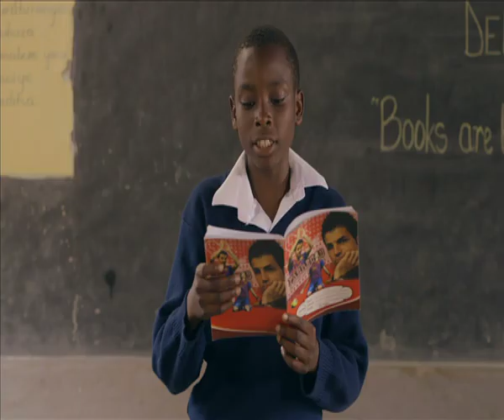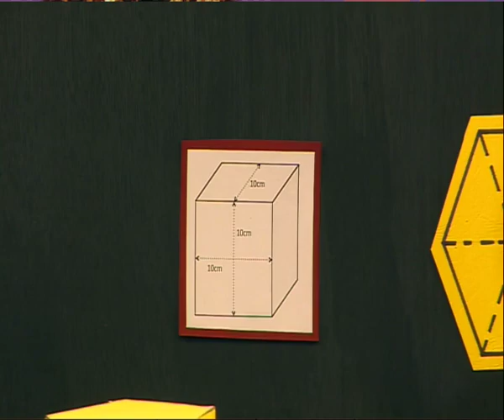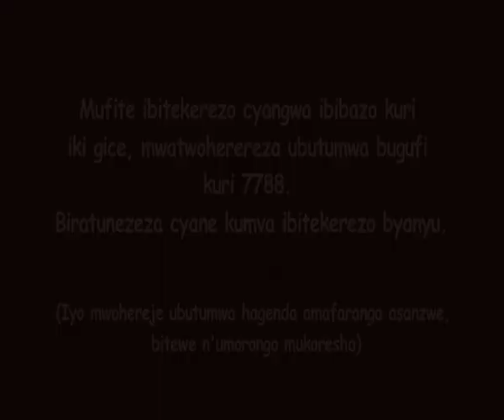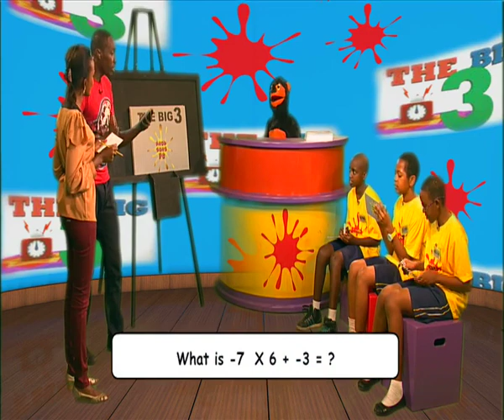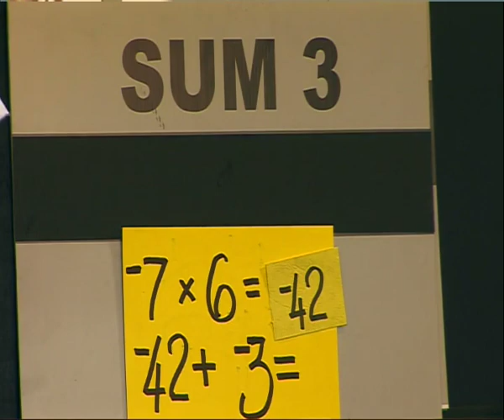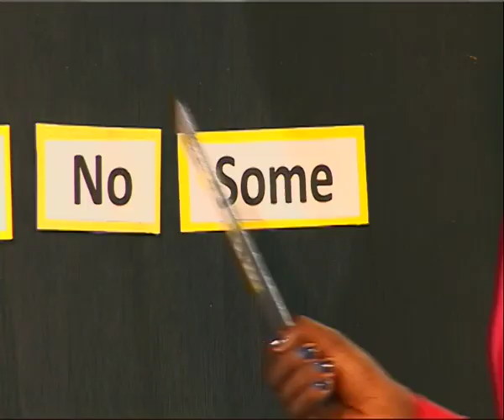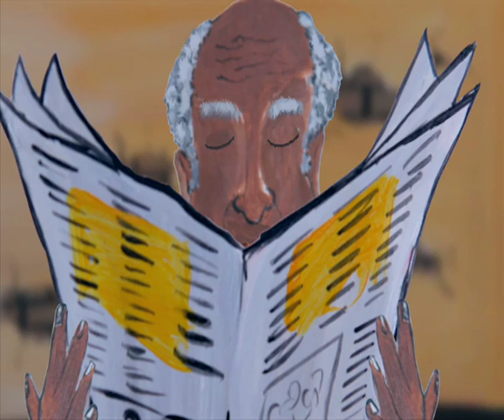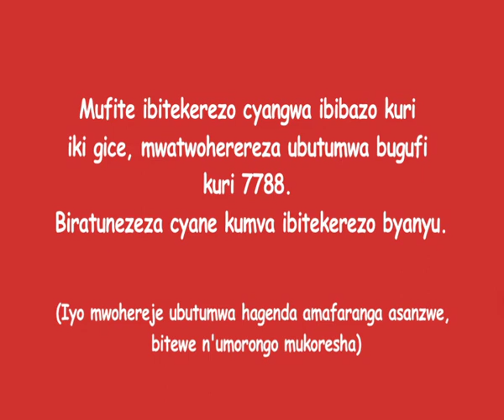KnowZone Rwanda Episode 8: Communication Skills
KnowZone Rwanda focuses on various topics to study from:
1) Study buddies
2) Hot numbers
3) Spell it
4) Cool words
Africa tales